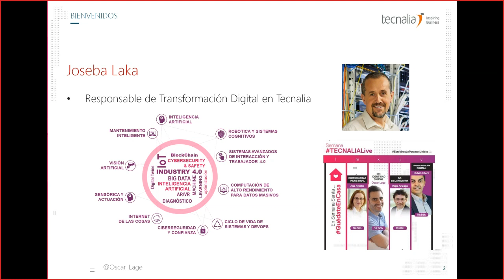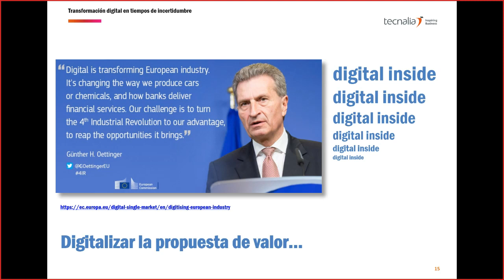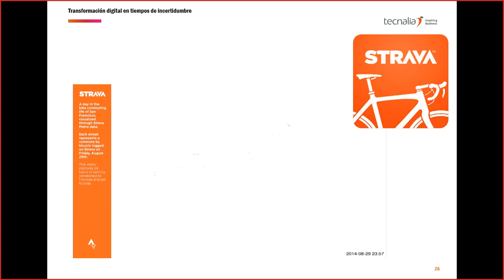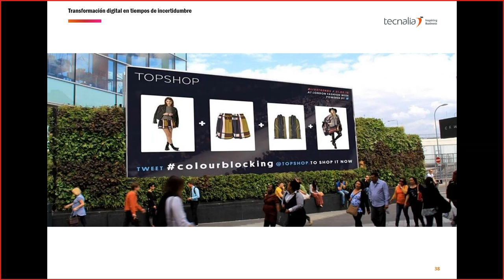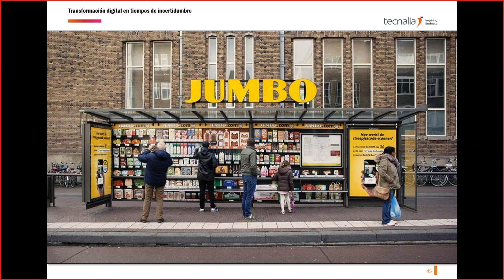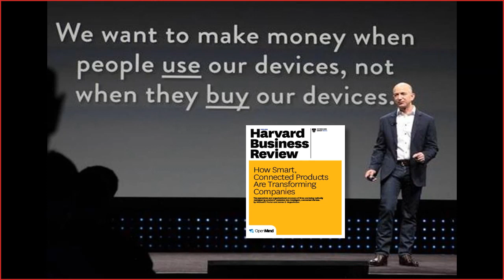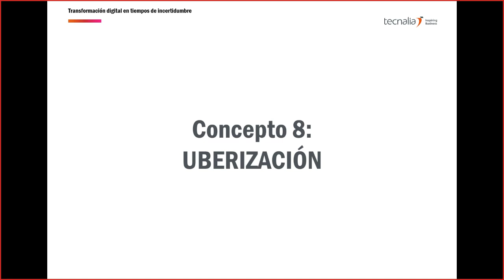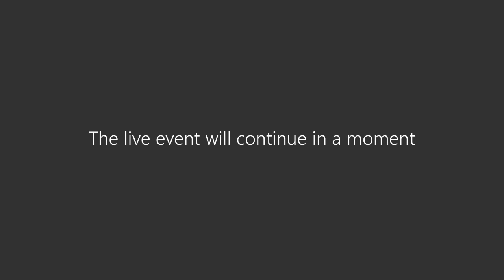Transformación digital en tiempos de incertidumbre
La revolución digital está cambiando los procesos de las empresas y la forma de hacer negocios

Más si cabe en estos tiempos de crisis, las empresas necesitan adaptarse a un entorno vertiginoso, enfrentándose a desafíos complejos, en un mundo en constante (re) evolución.

IMPARTE
Rubén Otero - Director de eServices Industry